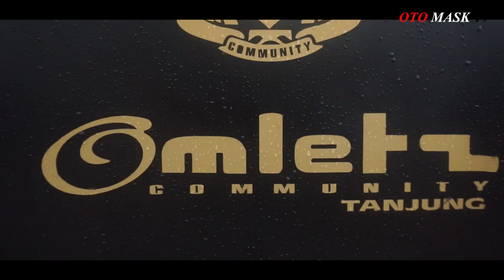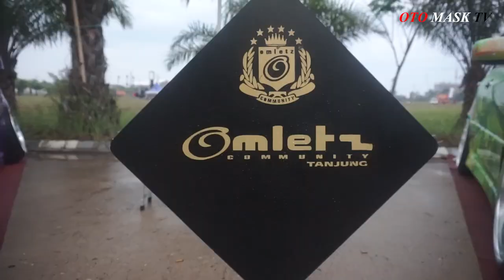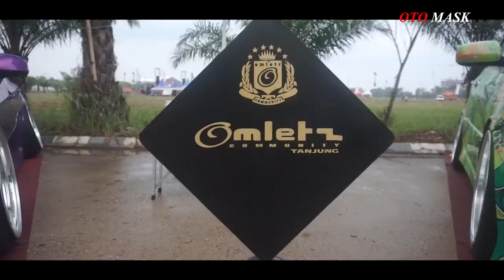HONDA CIVIC FD & TOYOTA YARIS MODIFIKASI | MASIH LAYAK UNTUK HARIAN | OTO Mask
First Impression Review Honda Civic FD & Toyota Yaris modifikasi. Jauh-jauh dari Tanjung ke banjarmasin untuk  mengikuti kontes Seribu Sungai Auto Modified dan meramaikan serta menjalin silaturahmi antar pecinta otomotif
Honda civic yang bergaya stance dengan interior Full Mbtech Camaro
Toyota Yaris Full Airbrush..
Modifikasi proper/Layak jalan..
Buat kalian yang mau modifikasi mobilnya dengan gaya stance bisa juga nih sebagai reverensi..

Follow juga ownernya
Budi HTM